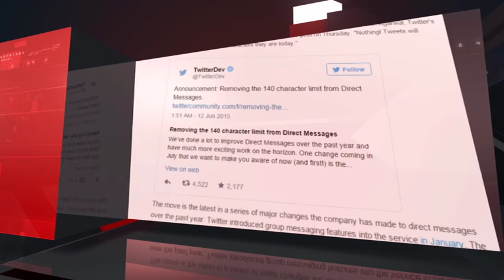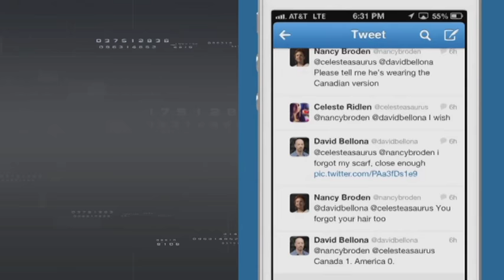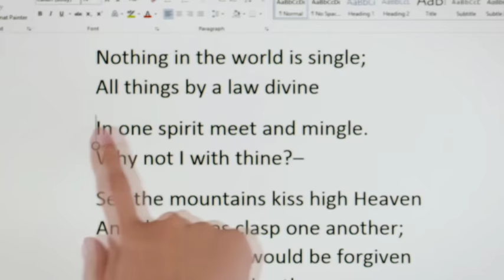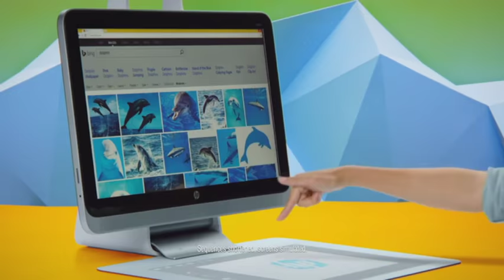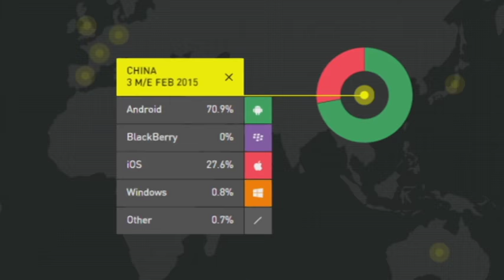PRONET. Twitter революциялық өзгеріс жасауда